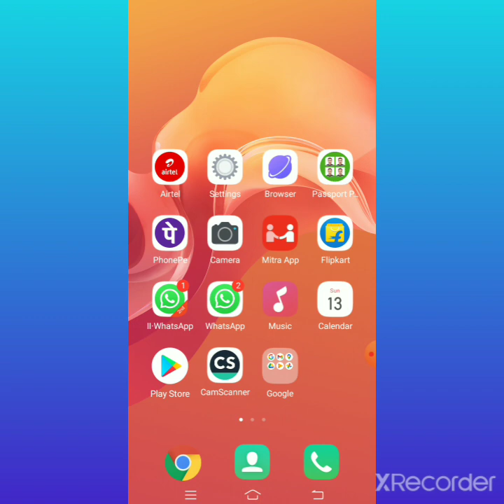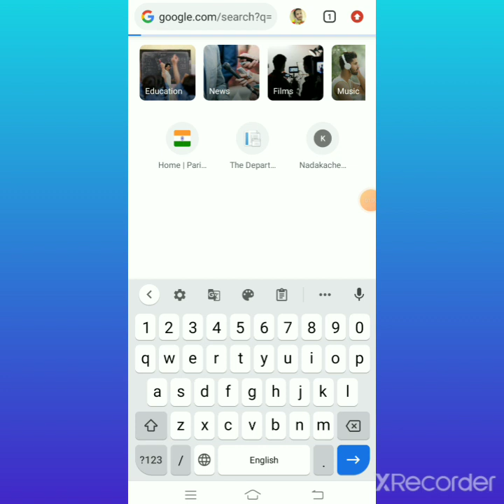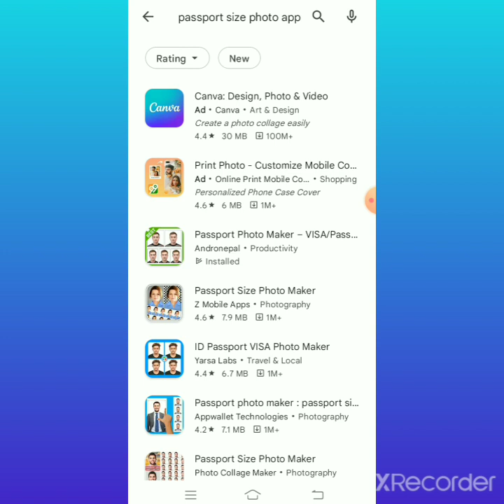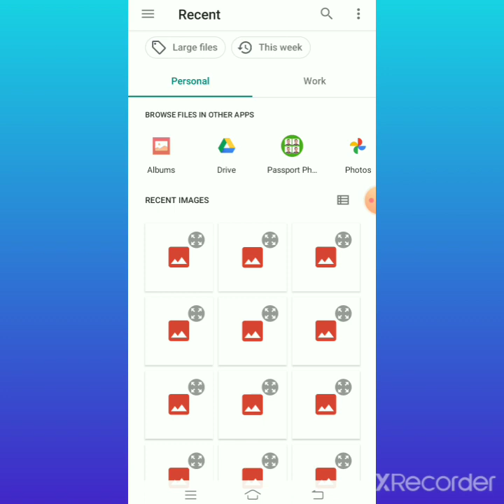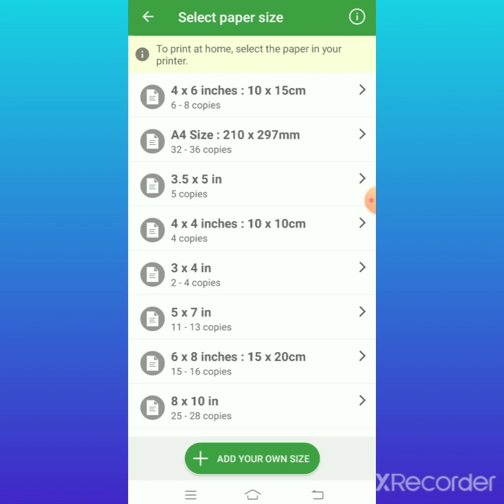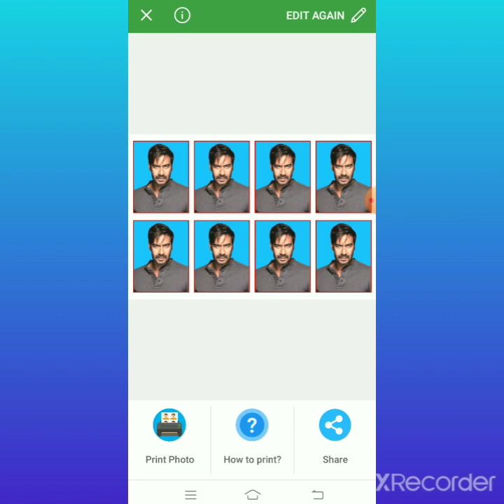ನಿಮ್ಮ ಮೋಬೈಲ್ ನಿಂದ ಫೋಟೋ ಸ್ಟುಡಿಯೋ ಹೋಗದೆ ಪಾಸ್ಪೋರ್ಟ್ ಸೈಜ್ ಫೋಟೋ ಮಾಡಿ ಮತ್ತು ಹಣ ಉಳಿಸಿ 👍 prince portal